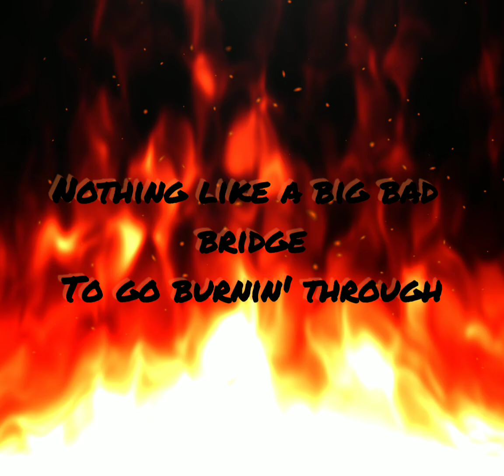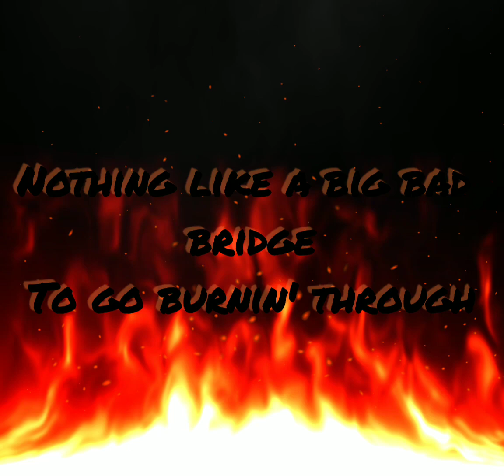T.T.K.T.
G l o b a l ReVolutioN 2 0 2 3
     (  iNfect the MatRiX  )

May your chains rest lightly upon all of you as you continue to only talk about tyranny and Corruption!
if you are still afraid of the rule of law and Alphabet agencies, you are clearly not paying attention.

CiViL wAr is just around the corner and it's going to be EpiC.

ACALL2ARMS or suffer the consequences of insanity fueled by our Rulers/Abusers ( bankers, Politicians ) and their minions (All Law Enforcement, Alphabet Agencies, Freemasonic judges, Big Pharma, The Military Industrial Complex, Corrupt Social Media Platforms and mainstream media).